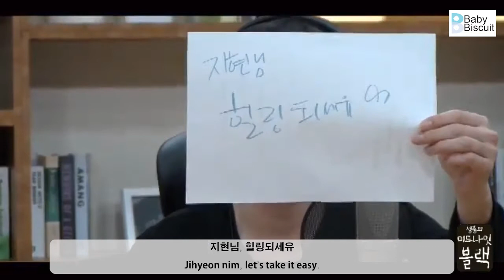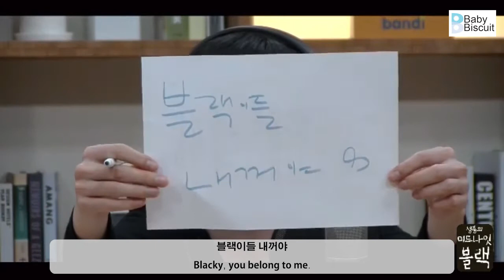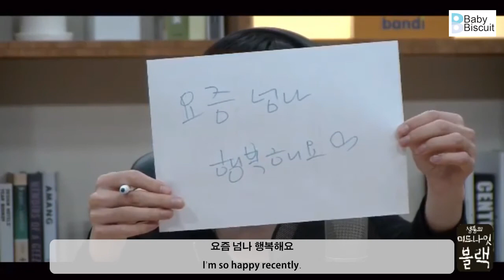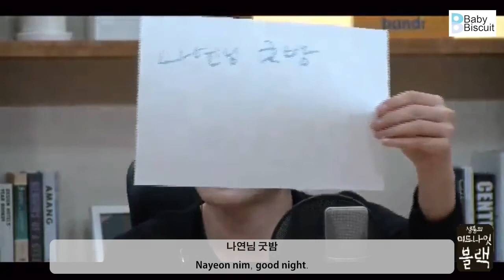INFINITE SungJong - Midnight Black 181106 opening+ending - I will be a legend [KOR/ENG]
Original source: 미드나잇 블랙팬 채널